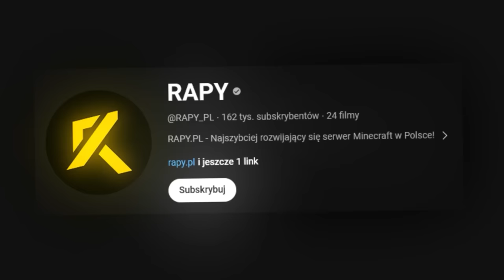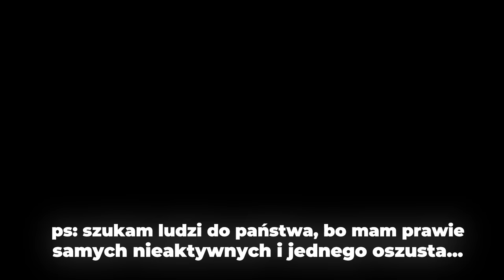1000 GRACZY SYMULUJE PRAWDZIWY ŚWIAT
Nie czytaj opisu i komentarzy tylko oglądaj, do samego końca! ✅

1000 Graczy Symuluje Prawdziwą Cywilizacje w Minecraft...

▸ 986,000